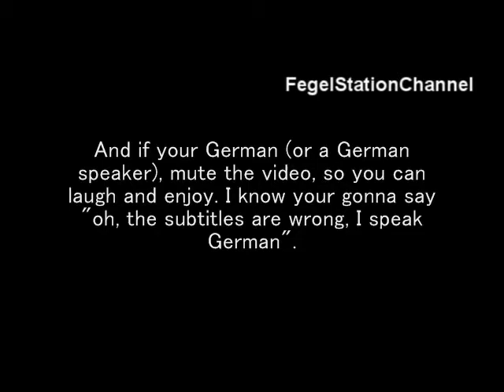Fegelein assassinates Hitler (READ DESCRIPTION!)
Second reupload.
Video game footage from: Medal of Honor: Allied Assault.